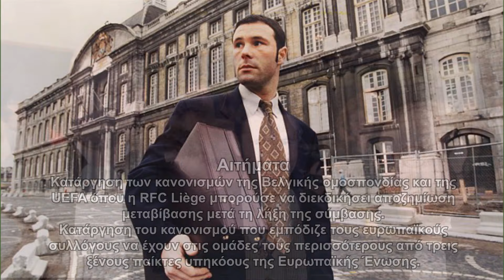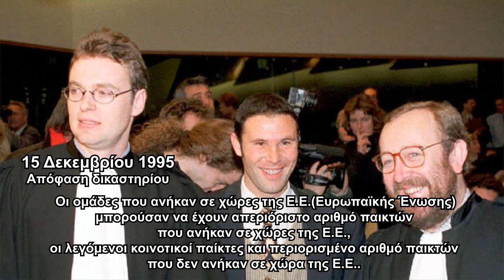1995.Ο νόμος Bosman που άλλαξε τον αθλητισμό για πάντα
Ποιος ήταν ο Jean-Marc Bosman, ο ποδοσφαιριστής που τα έβαλε με την UEFA και άλλαξε τον χάρτη του αθλητισμού.